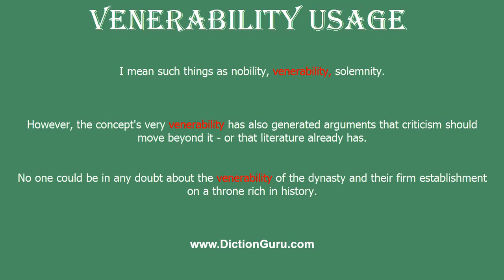How to Pronounce venerability with Meaning, Phonetic, Synonyms and Sentence Examples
This video shows pronunciation of venerability in a sentence, venerability meaning, venerability definition, venerability phonetic, venerability synonym and venerability example

venerability Definition/Meaning : the quality of deserving veneration
venerability Phonetic : ,venərə'biliti
venerability Examples :
I mean such things as nobility, venerability, solemnity.
However, the concept's very venerability has also generated arguments that criticism should move beyond it - or that literature already has.
No one could be in any doubt about the venerability of the dynasty and their firm establishment on a throne rich in history.